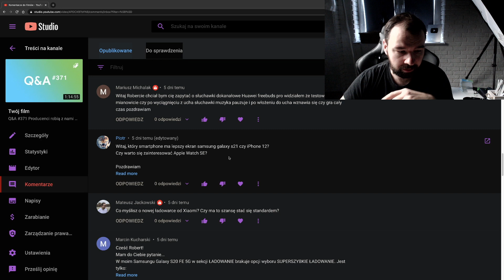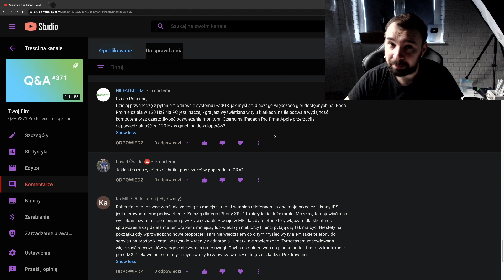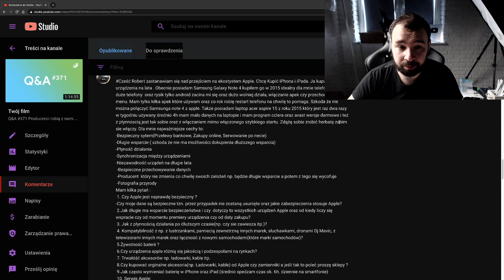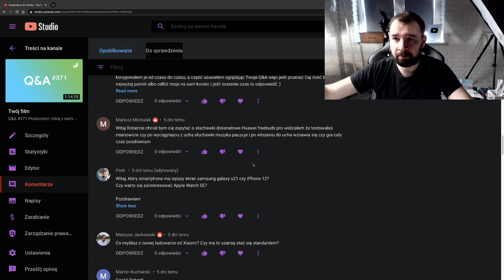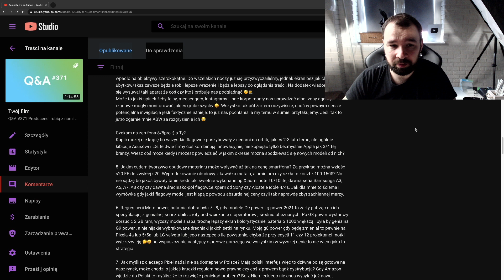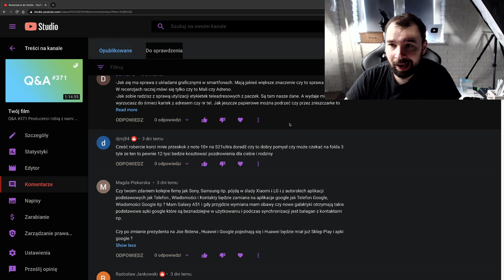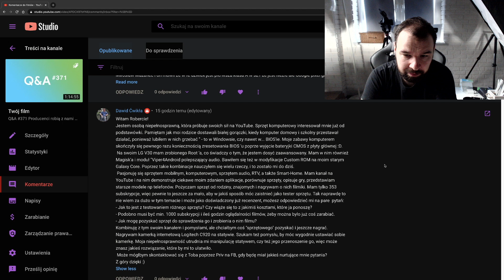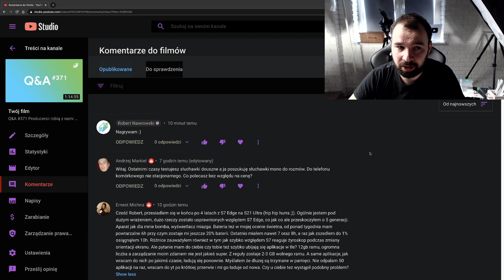Q&A #372 Dawno nie było tylu złożonych pytań | Robert Nawrowski